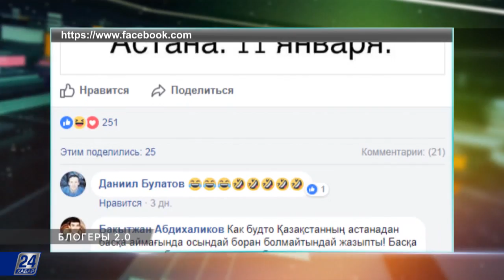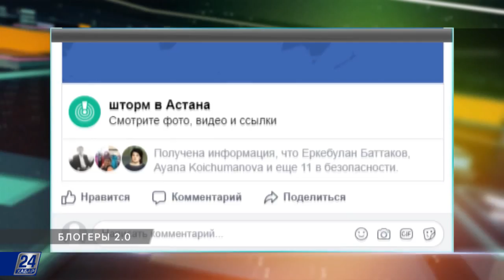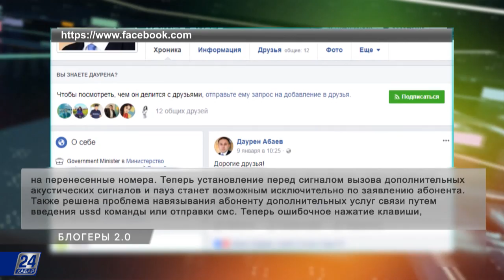Непогода в Астане